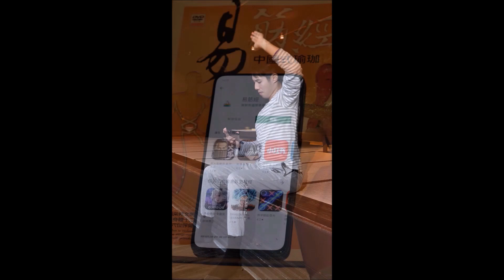AR易筋經 閱讀新紀元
閱讀新紀元
書籍+載具+互動+….
傳統經絡文化與科技技術結合
從單向2D閱讀到3D互動學習
千年養生功法-《易筋經》
讓你對十二經脈更加具體的認識
並且對於穴位有實用的保健養生
不用艱難的拉筋劈腿，體驗身體與心靈深層對話，讓你輕鬆學瑜珈
易筋經是健康！是美麗！是樂活！是時尚！可以提臀豐胸！可以安神易眠！
易筋經獨特的呼吸，讓你體會站著、坐著、躺著呼吸就能消脂瘦身、青春活力！此外並提供十二經脈的穴位保健，讓你不受時空限制，輕鬆保健養生！

溫馨提醒：本書之AR功能，可能有部份廠牌或型號之手機不適用，建議您於購買前，先掃瞄QR Code下載APP，並以封面圖案進行AR測試，再評估是否購買本書。